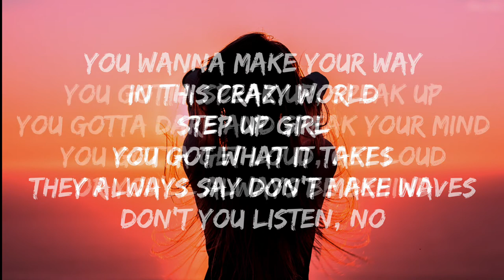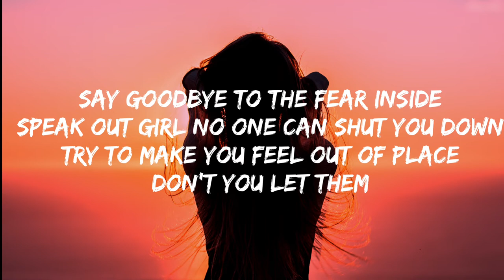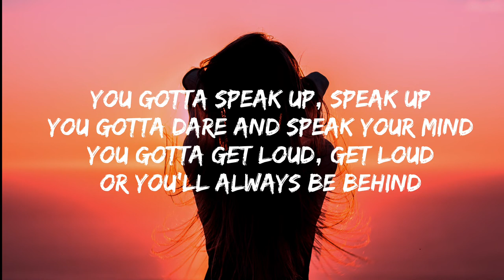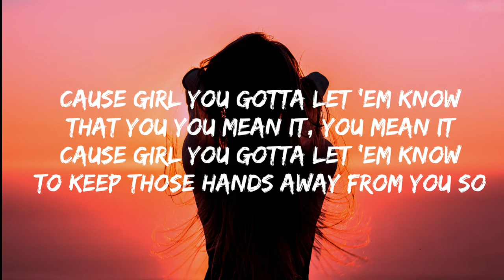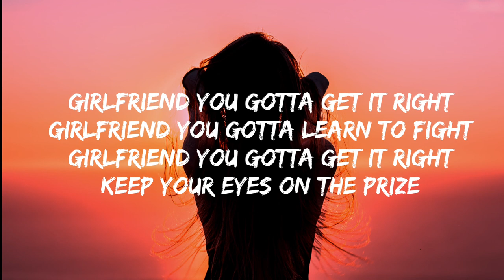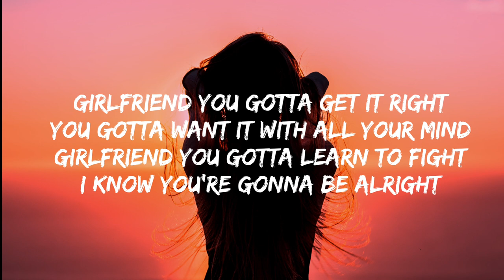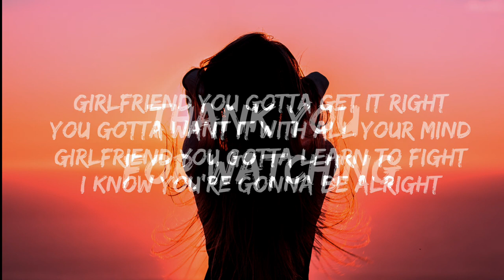Paul Flint & Phil Lees - Girlfriend (ft. LW) Lyrics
Original Song Title:- Paul Flint & Phil Lees - Girlfriend (ft. LW) (Lyrics)

🎤Lyrics :

Girlfriend you gotta get it right
Girlfriend you gotta learn to fight
Keep your eyes on the prize

You gotta want it with all your mind
I know you're gonna be alright

You wanna make your way
In this crazy world
Step up girl
You got what it takes
They always say don't make waves
Don't you listen no

You gotta speak up speak up
You gotta dare and speak your mind
You gotta get loud, get loud
Or you'll always be behind

Cause girl you gotta let ‘em know
That you
You mean it, you mean it
To keep those hands away from you so

Don't need a man to keep you down

Say goodbye to the fear inside
Speak out girl no one can shut you down
They’ll try to make you feel out of place
Don't you let them

You gotta dare to speak your mind